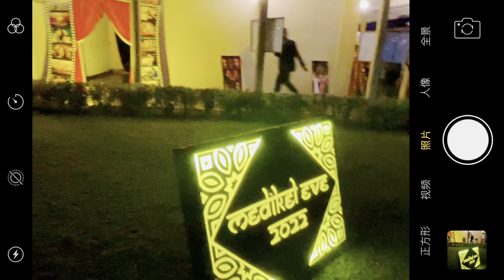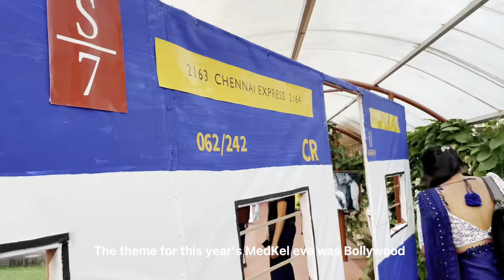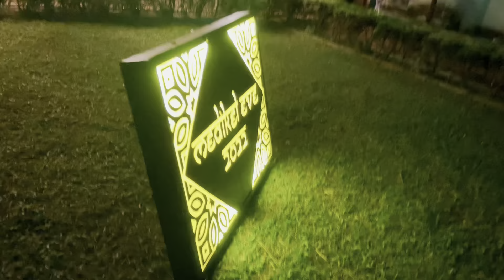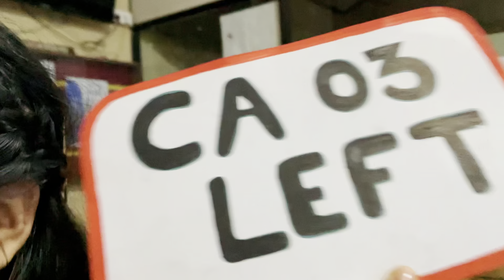Medkel Eve 2022 Vlog